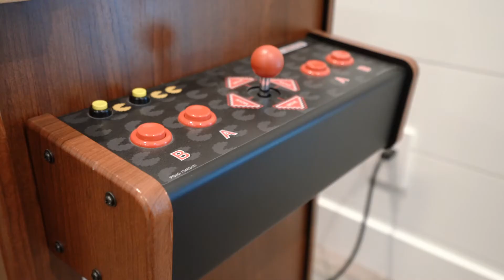Josh Zollinger presents:44 Molly Loop, Ladera Ranch, CA 92694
Nearly NEW pool home! HUNDREDS of THOUSAND in upgrades, amazing lot and amazing upgradesl! Welcome home to 44 Molly Loop in Ladera Ranch. This highly upgraded entertainers home offers countless custom features for one who truly appreciates quality design and craftsmanship. This optional 5 bedroom (current 4 + loft) boasts only one neighbor with the coveted inside corner lot and easy walk to Oso Grande Elementary and Ladera Ranch Middle Schools. Better than new, this open floor plan features LVP flooring throughout the home, custom bathrooms, and hundreds of thousands in designer upgrades throughout. The chef's kitchen impresses with Kitchenaid appliances, quartz countertops with costume marbe backsplash and much more. The family room wall also opens to outside with a stacked-doors to a California Room with TV, low maintenence backyard with built in BBQ, smoker station, and fireplace. Endless summers with the amazing bonus yard to soak in some rays and cool off in your saltwater pool and hot tub! Upstairs offers large loft with a custom entertainment center. Two more gemernerous sizedThe dreamy master bedroom expands to an oversized balcony and spa master bathroom, doubled sided mirror, mosaic tile flooring and U-Digital Shower Control that will having you never wanting to leave. OWNED SOLAR Live the Ladera Lifestyle with its many pools, tennis courts, skate & water parks!